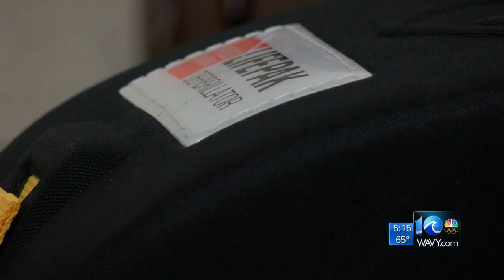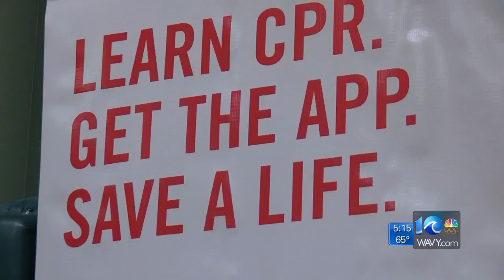Chesapeake man thanks strangers, first responders who saved his life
WAVY News 10 at 5 p.m. Marielena Balouris reports from